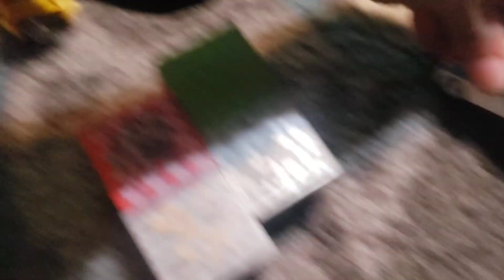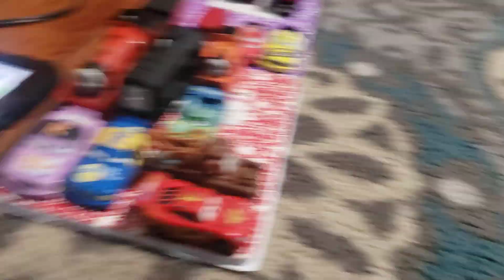Madagascar 3 Car Chase Version 202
Lightning McQueen, Mater, James, Carla Veloso, Floyd, Crusty and the Others are Driving Land Rover Defender. Rebecca and the Bad Guys are Chasing after them. Nia is the lady. Sandi Dinan Doogal train Chase Versions are not enough. they done with Madagascar Car Chase Versions and Remakes. now I'm my Madagascar Car Chase Versions and Remakes. Maria Adriana Simonsen Madagascar Car Chase Versions and Remakes are pretty good. I think I'm going to get three out of ten so far. Sandi Dinan Doogal train Chase Versions are still want to make them. enjoy the video folks. enjoy.